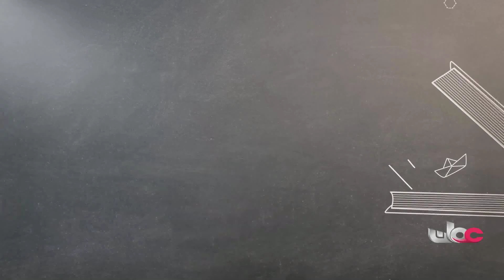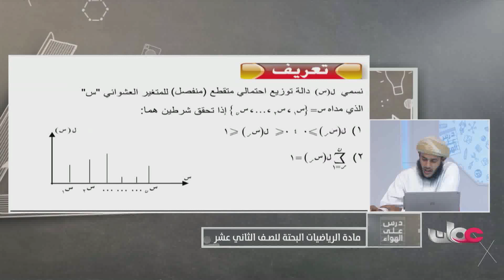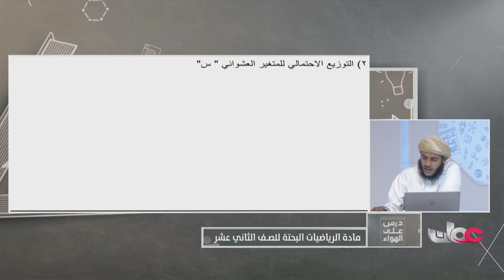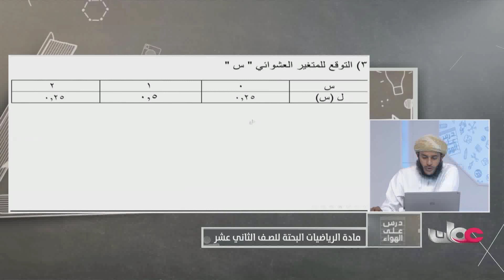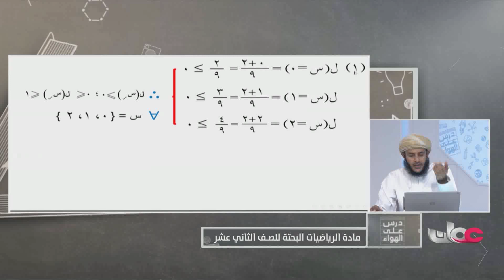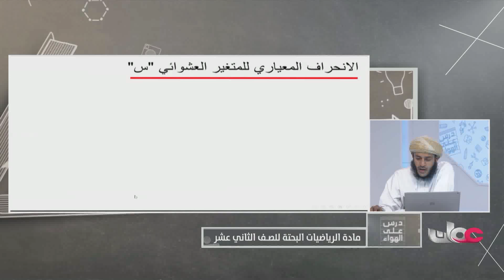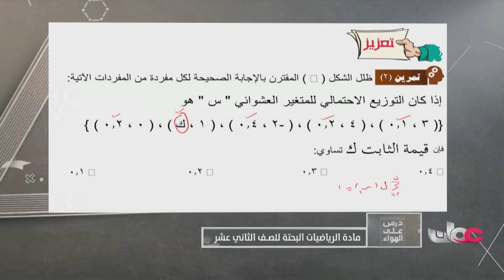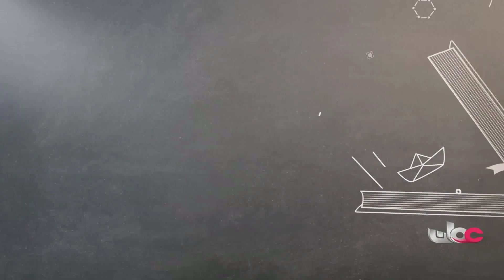الاحتمالات والاحصاء الرياضيات البحتة للصف الثاني عشر الفصل الثاني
درس على الهواء الاحتمالات والاحصاء الرياضيات البحتة للصف الثاني عشر الفصل الثاني
انضم إلى هذه القناة للوصول إلى الامتيازات:
اهلا بيكم في قناة عُمان التعليمية
OMAN EDUCATION